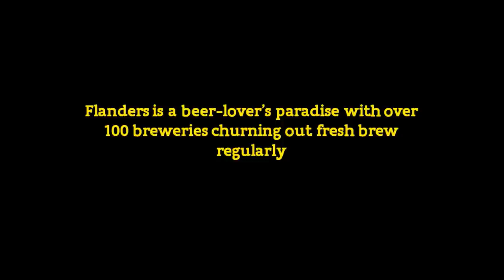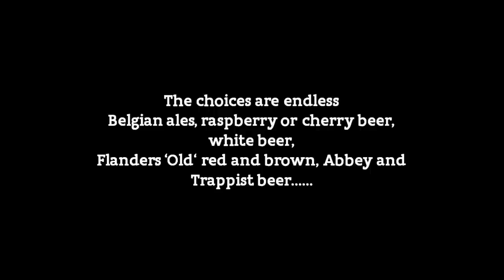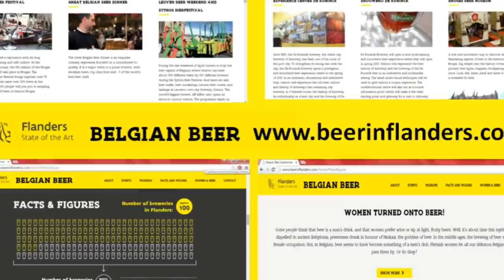Flanders celebrates 2015 as the "year of the beer"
Belgium is a beer-lover's paradise, with over 1.500 different original beers, many with their own personalized beer glasses in which that beer, and only that beer, may be served. The shape of each glass is made to enhance the flavor of the beer for which it is designed. This strict beer separatism may seem like behavior usually reserved for wine snobbery, but Belgians do take their beer seriously - and with good reason.

━ Social Media

━━ About VISITFLANDERS